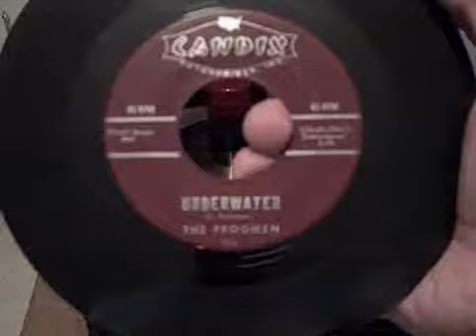Underwater - The Frogmen 1961 Candix Records 45RPM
Hey YouTubers!  Cool instrumental I found recently.  Has a surf sound to it and a very odd gurgling sound (Frogs?!).  :-)  Fun record.  Enjoy!  Play a record today!